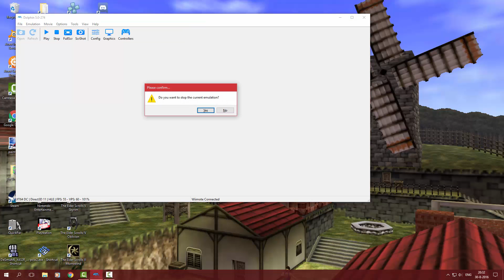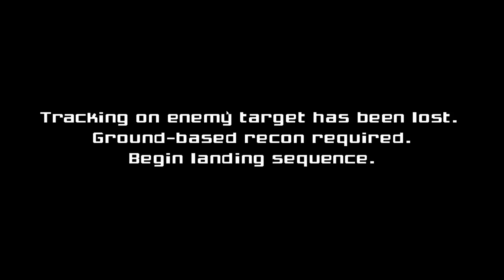Metroid Prime 2: Downfall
The first true 3D Metroid game contains lots of new features and upgrades (while removing some...).

Beams cannot stack anymore, since there is no Screw Attack. You now have new stuff like the Boost Ball, visors.